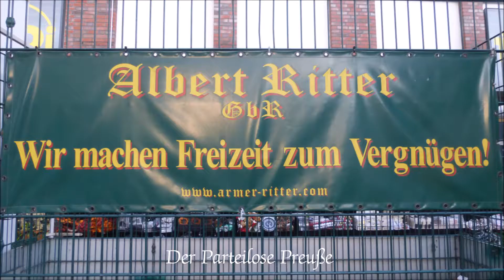1217 * Der Sportler * Essen * 22. Stadtteilfest in Altenessen Video 2 16.09.2017